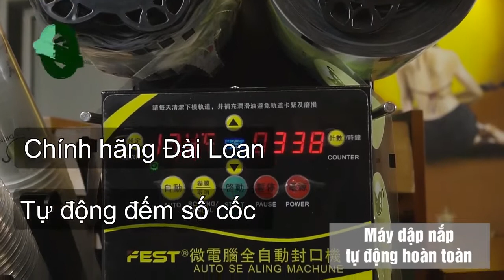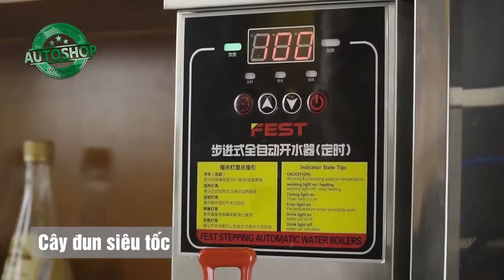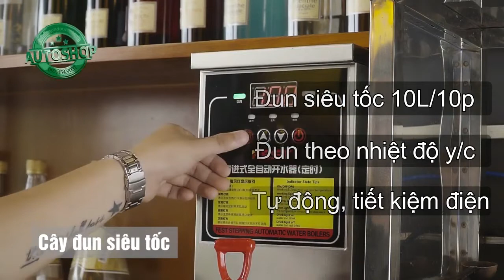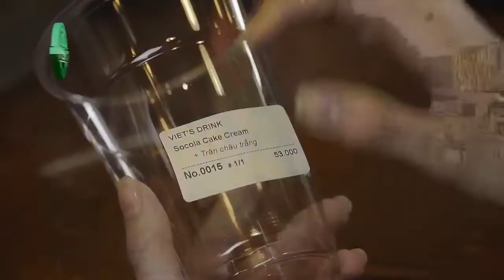Mở quán trà sữa cần mua máy móc gì? | Autoshop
Để mở một quán trà sữa bạn cần chuẩn bị rất nhiều thứ: từ xác định đối tượng khách hàng, chuẩn bị tài chính, lên menu cho quán, chọn địa điểm, thiết kế không gian quán… rất rất nhiều thứ cần phải chuẩn bị.

Bài viết dưới đây sẽ giúp bạn khâu chuẩn bị máy móc cần dùng cho một quán trà sữa.

Theo dõi Autoshop